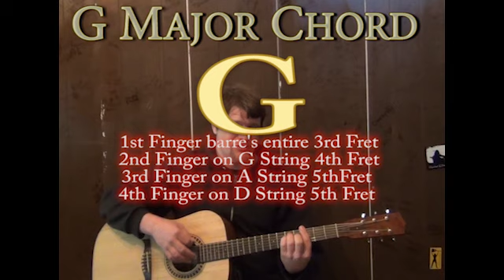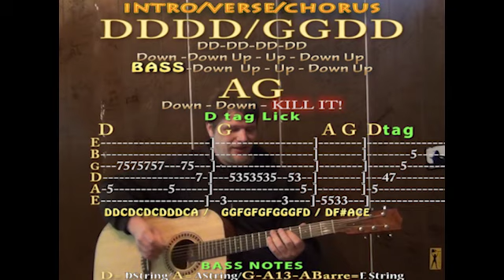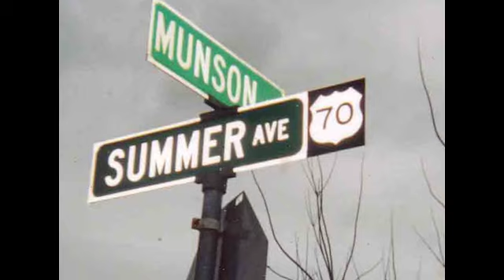I Feel Good (James Brown) Easy Strum Guitar Lesson How to Play Tutorial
PIANO LESSONS DOCTOR MY EYES CHART ...